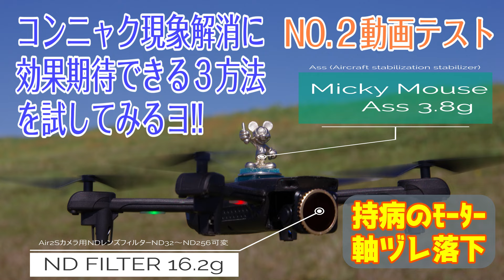Holy Stone HS155 チャレンジコンニャク現象 NO.1 飛行テスト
色んな情報とオリジナルでコンニャク現象解消をやってみました。
今回の仕様の重量は＋21.2gです。まずは飛行テストから

24/03/08追記 : 重量記載に間違いがありました NDフィルター3.8g Ass16.2gの間違いでした、訂正してお詫び申し上げます。